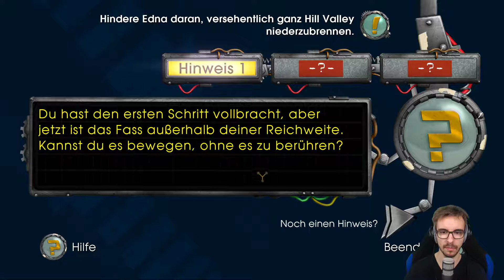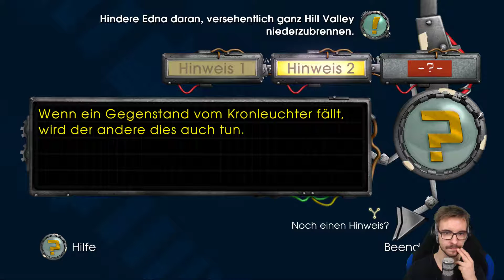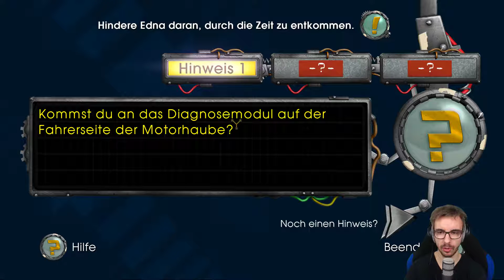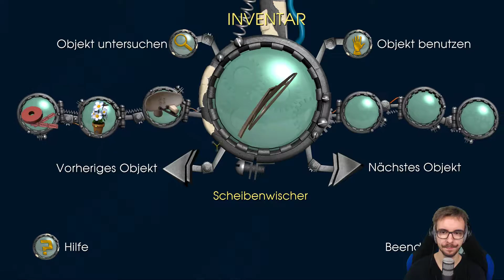Back to the Future #041 Feuer und Flamme | Let's Play